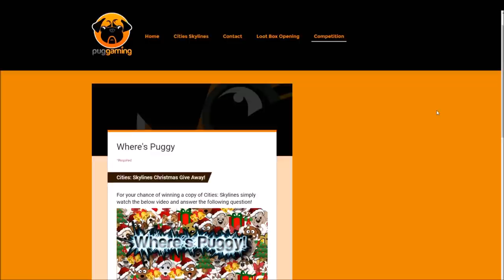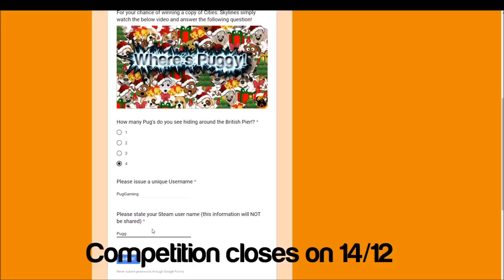Competition! - Christmas Give Away! Cities: Skylines/Snowfall/After Dark/£20 Steam Voucher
Cities: Skylines - Christmas Give Away! Wheres Puggy!?

Competition 1 - Cities: Skylines - Closing date 14/12
Competition 2 - Cities: Skylines : Snowfall
Competition 3 - Cities: Skylines : After Dark
Competition 4 - £20 Steam Voucher

Hello Guys, and Welcome back to another episode of Cities@ Skylines with me, Pug Gaming. Now this is my chance to say thanks with not just 1 Christmas Give Away, but 4!!